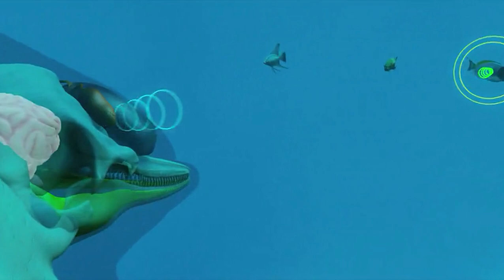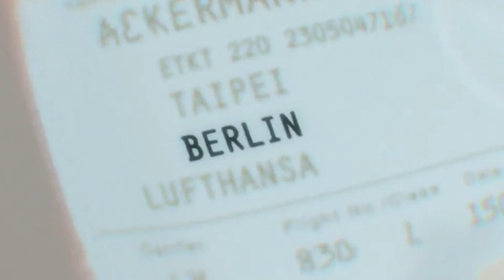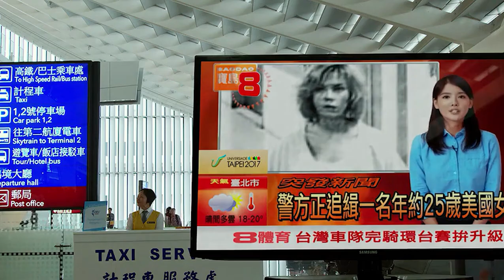What if you can use 100% of your brain capacity. | LUCY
Lucy gains extraordinary physical and mental capabilities after the effects of a performance-enhancing drug set in. Soon, she evolves into a warrior bent on destroying those who held her captive.
It also shows what humans can do when they use more then 10% of their brain capacity.